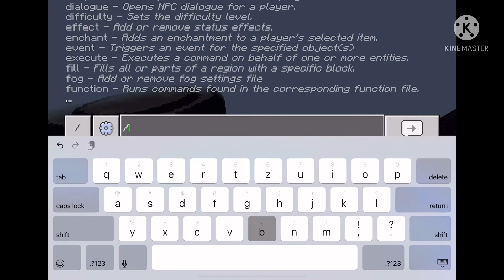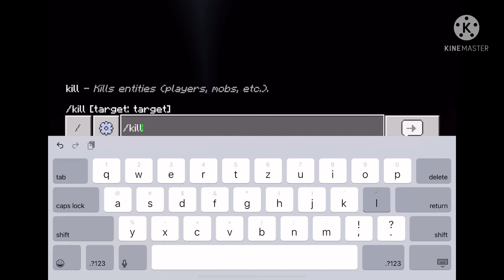Rugrats all grown up commen 168 it goes Minecraft 1.19 when it comes July 1 2022